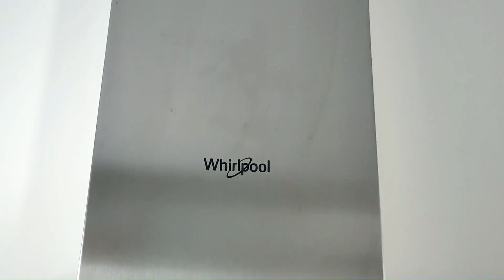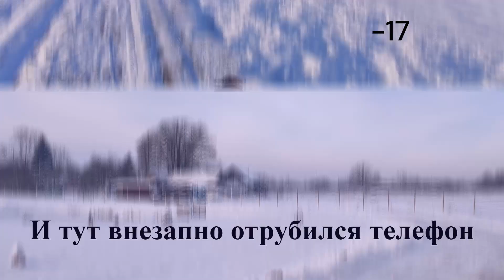Развалились ворота. Занялся ремонтом в дубак. Телефон не выдерживает мороза и отрубается.